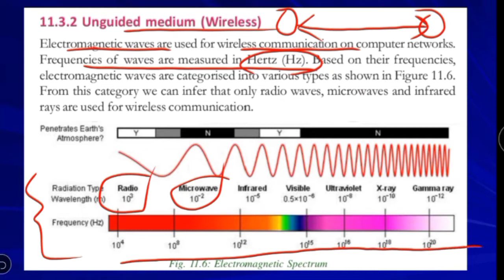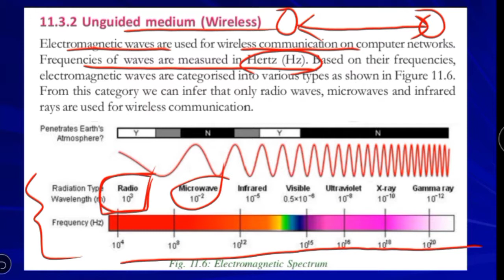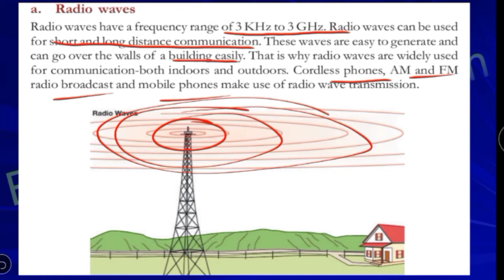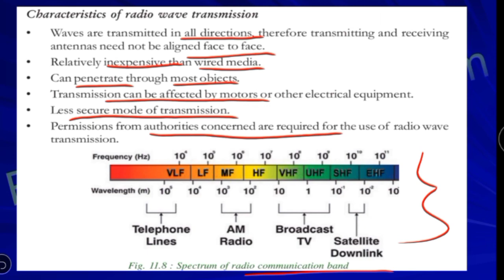RADIO WAVES-Un-Guided Medium | Data Communication medium| Chapter 11-Computer Networks|മലയാളം|109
👉COMPUTER_SCIENCE​​​​​​​​​​ Students.

    Chapter  11
           COMPUTER NETWORKS

   Today's Topic

👉DATA COMMUNICATION MEDIUM
👉RADIO WAVEs

All video's link from chapter 10 - functions (previous chapter )